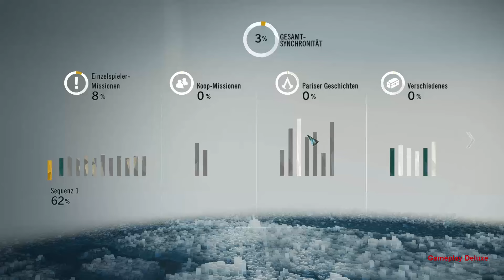Assassins Creed Unity 06 Sequenz 2 Erinnerung 2 - [ PC | Deutsch | German | Gameplay | Let's Play ]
MODERATION: ZockerAndiLP

Beschreibung:
Paris, 1789. Die Französische Revolution verwandelt eine einst prächtige Stadt in einen Ort des Schreckens und des Chaos.
Das Kopfsteinpflaster der Straßen färbt sich rot vom Blut gewöhnlicher Bürger, die es wagen, sich gegen die Willkür der Aristokratie aufzulehnen.
Doch während sich die Nation zerfleischt, begibt sich ein junger Mann namens Arno auf ein außergewöhnliches Abenteuer, um die wahren Mächte hinter der Revolution zu entlarven.
Seine Suche führt ihn mitten hinein in einen rücksichtslosen Kampf um das Schicksal der Nation und macht ihn zu einem wahren Meister-Assassinen.

Assassin's Creed Unity ist die Next-Gen-Weiterentwicklung der gleichnamigen Blockbuster-Serie, angetrieben von der brandneuen und komplett überarbeiteten Anvil-Engine.
Spieler erleben die Französische Revolution vom Sturm auf die Bastille bis zur Hinrichtung Ludwig XVI auf nie gekannte Weise und helfen dem französischen Volk, sich eine neue Zukunft zu schmieden.

Besondere Eigenschaften:
Ein gnadenloser Held in einer brutalen Welt
Arno ist ein völlig neuer Typus von Assassine, tödlicher als alle seine Vorgänger.
Er bringt seine Opfer mit einer ganzen Reihe neuer Waffen zur Strecke, wie der Phantomklinge oder einer versteckten Klinge mit Armbrust-Funktion.

Brandneues Parkour-, Kampf- und Stealth-Spielprinzip
Die neue Anvil-Engine bringt einen bisher nie gekannten Grad an Bewegungsfreiheit und Steuerungsmöglichkeiten für den Assassinen.

Volle Bewegungsfreiheit: Neue Parkour-Mechaniken für eine übergangslose Fortbewegung entlang von Stadtmauern und Gebäudewänden.
Ein neu erschaffenes Kampfsystem mit einem abwechslungsreicheren Kampferlebnis auf Grundlage von Fertigkeiten, Timing und Bewegung.
Verbessertes Stealth-Gameplay mit neuen Stealth-Modi, Deckungs- und Massenbeeinflussungs-System. Spieler bleiben unsichtbar, verfolgen ihre Opfer und schlagen ohne Warnung zu.

Umfangreiche Anpassungsmöglichkeiten für den Meister-Assassinen
Spieler machen ihren Spielstil durch die Wahl ihrer Waffen, Ausrüstung, Kleidung und Spezialfertigkeiten unverwechselbar - hunderte Kombinationen stehen ihnen zur Verfügung.
Sie formen ihre Stealth-, Kampf- und Bewegungsfähigkeiten mithilfe des neuen, umfangreichen Fertigkeitenbaums.

Spieler entdecken das revolutionäre Paris
Spieler bahnen sich ihren Weg durch die maßstabsgerechte, frei begehbare Stadt, dank der leistungsstarken Anvil-Engine.

Die Spieler erkunden das detailgetreue Interieur von Gebäuden und erkunden die unterirdischen Katakomben und Abwassersysteme der Stadt.
Sie begeben sich beispielsweise auf Ahnenforschung und Schatzsuche, klären geheimnisvolle Morde auf oder erfüllen Aufträge. Die Stadt steckt voller Aktivitäten, die stundenlang fesseln werden.
Man erlebt die Wirren der Französischen Revolution als Augenzeuge, indem man sich unter die aus bis zu 5.000 computergesteuerten Menschen bestehenden realistisch reagierenden Massen mischt.

Ein einzigartiges Koop-Erlebnis, das man gespielt haben muss
Neben der epischen Einzelspielerkampagne können Spieler das frei begehbare Paris des 18. Jahrhunderts auch mit bis zu drei Freunden erkunden.
Sie begehen riskante Raubüberfälle und nehmen an einzigartigen Story-getriebenen Missionen teil, die eigens für das kooperative Spiel entworfen wurden.
Sie schützen einen Kaiser oder meucheln einen Spion der Templer. Doch um zu siegen, müssen sich der Spieler und seine tödliche Truppe absprechen, koordinieren und ihre diversen Fertigkeiten kombinieren.
Nur so können sie die Mission erfüllen und anschließend im Schatten verschwinden.